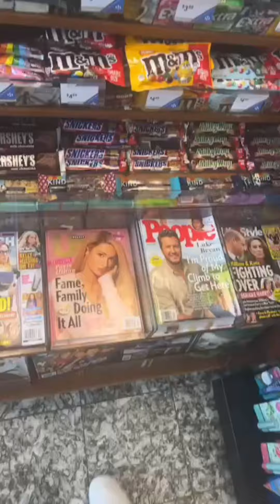Dr Umar - BW Painters / Random Chit chat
Dr Umar - FDMG Black Women Painters / Random Chit chat (60MVTV)
Airport

Dr Umar Johnson content is for education, entertainment, community dialog only.

This channels content is not based on hate speech. Video clips are for commentary from Dr Umar Johnson's point of view.